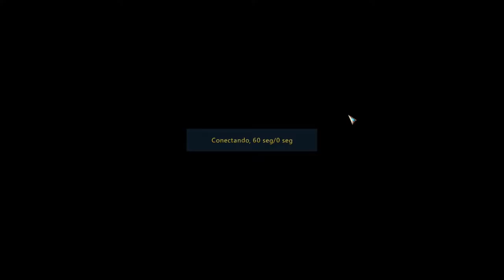Cavaleiros do Zodíaco Inicio Dragão Marinho/Gêmeos #3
Meu discord :Kitana#9194